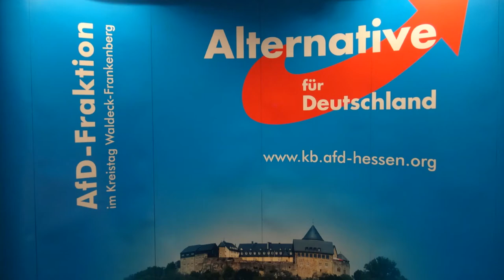Redebeitrag zum Kreistag 02.11.2020 # TOP12 Neubau der THM in Frankenberg